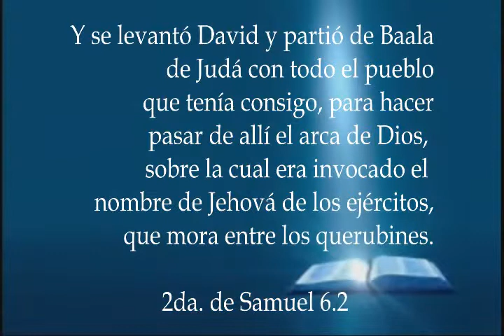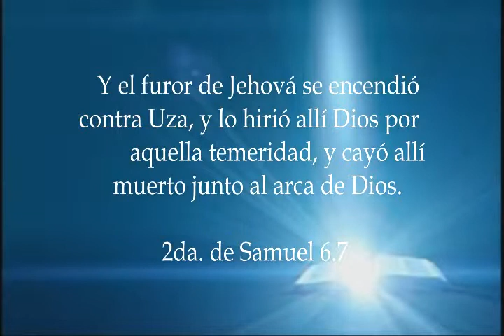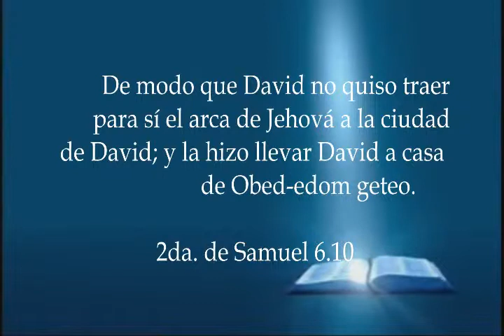El valor de su presencia (1era parte) Pastora Dorís de Hernández - 20.07.2014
La presencia de Dios debemos buscarla todos los días. @melendez_doris
Iglesia Maranatha Yaracuy
"Una Iglesia de Fe, Amor y Poder".
Yaracuy-Venezuela.